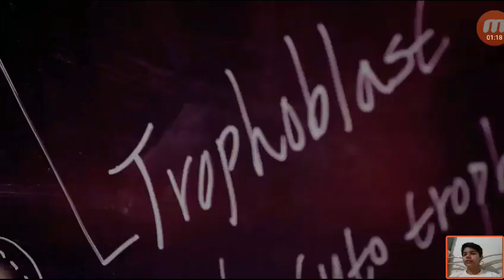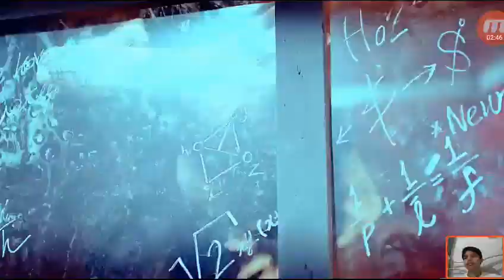K-Pop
Bandas
Vixx - voodoo doll
Exo - Monster
Blackpink-  boombayah